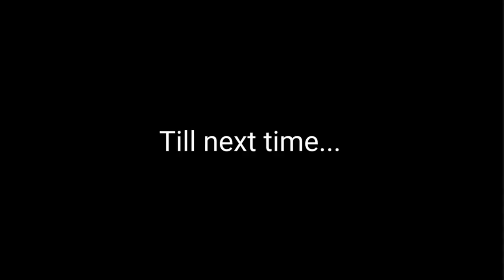A short video of today's ride near Dalwhinnie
Hers is a short video of today's cycle 5-1-24. Starting off at Dalwhinnie I cycled down the side of Loch Ericht and along to Loch Pattack, I am intending to turn this into a loop for the summer with a possible overnight stop in the tent if possible